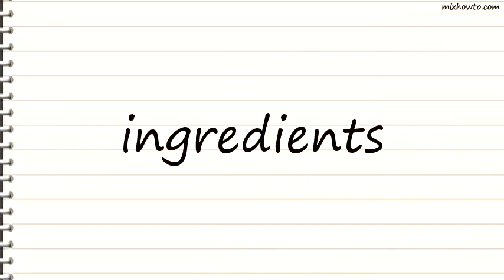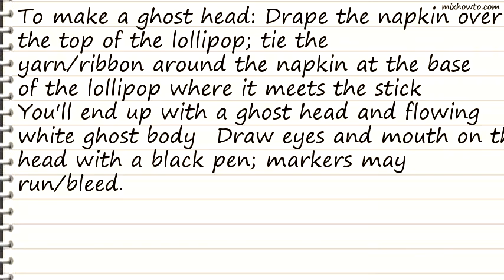Recipe Halloween Lollipop Ghosts for Kids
INGREDIENTS:
●12 Tootsie Pops
●12 white square paper napkins
●12 pieces yarn or 12 pieces ribbon